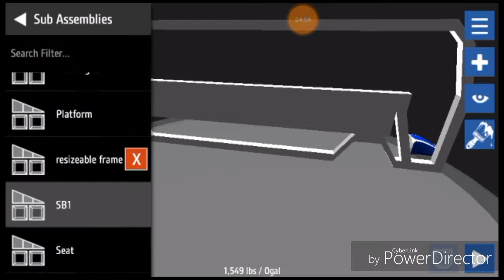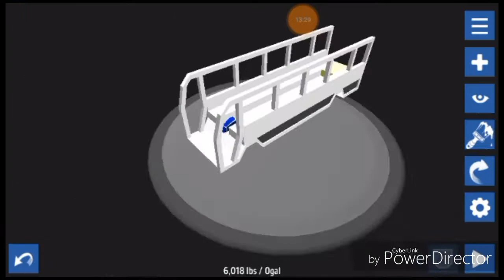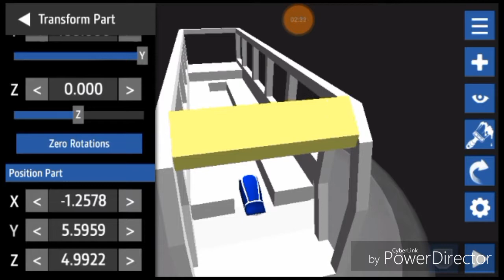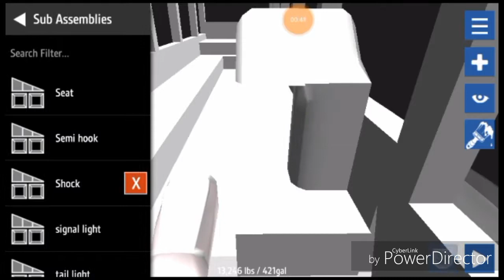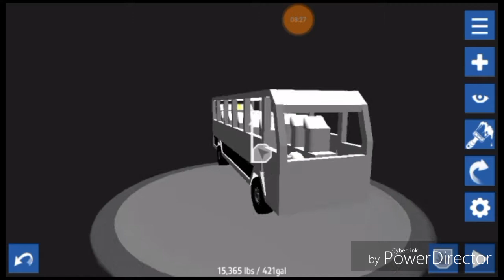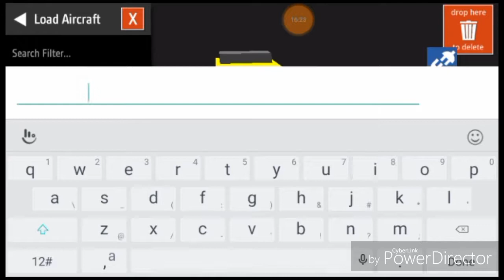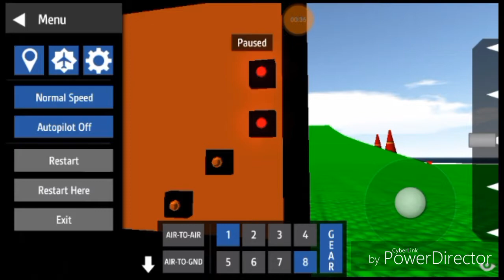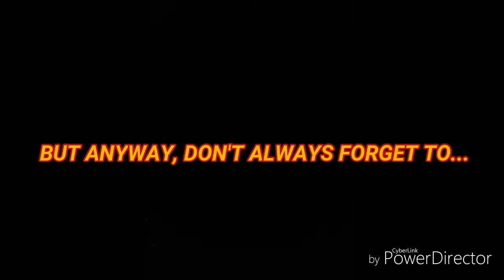CITY BUS V2.0 FULL BUILD - SIMPLEPLANES #6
Yup. Here I am again. Today. I built the second version of city Bus. The most common bus on every road. I would like to apologize of wiggling of that wheels, but it ia only happen when you set the physics on low.

Music used from NEFFEX Music:
NEFFEX - Rumors
NEFFEX - Destiny

You already know the music of both intro and outro. But if your watching my video for the first time, watch all my videos from "Filipino styled Jeep" until now to know the music for that.